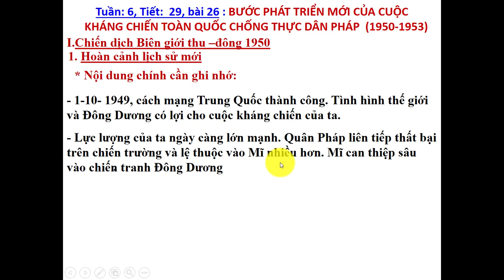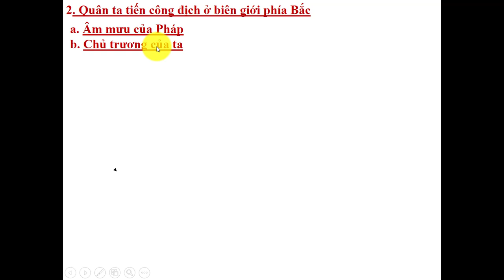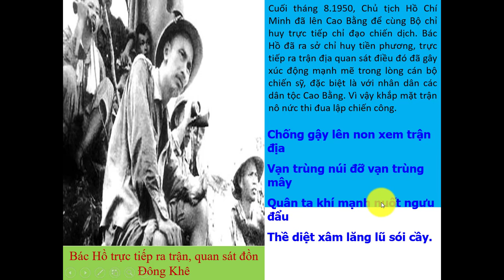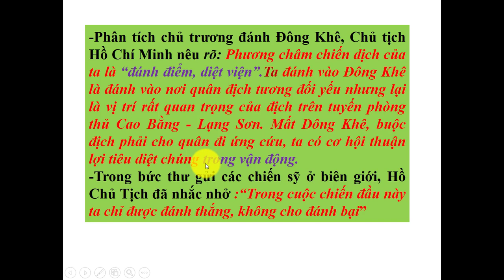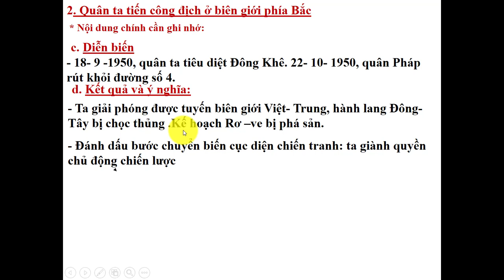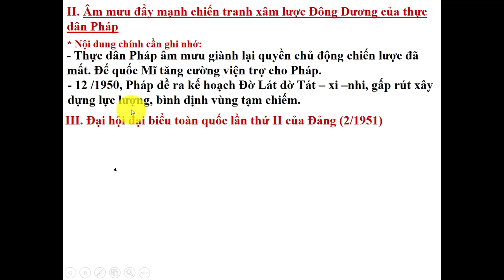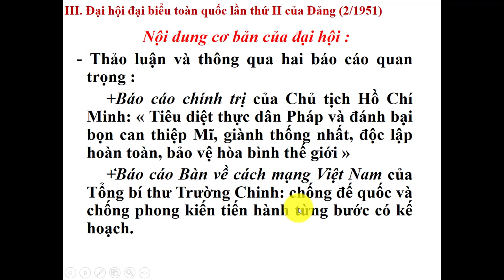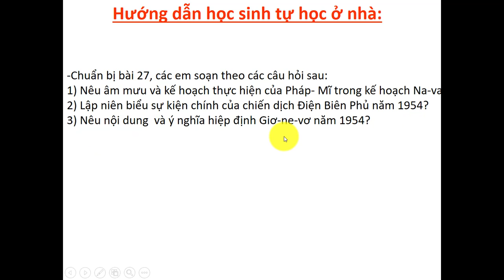LỊCH SỬ 9-BÀI 26: BƯỚC PHÁT TRIỂN MỚI CỦA CUỘC KHÁNG CHIẾN TOÀN QUỐC CHỐNG THỰC DÂN PHÁP (1950-1953)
Nguyễn Thị Thùy Linh